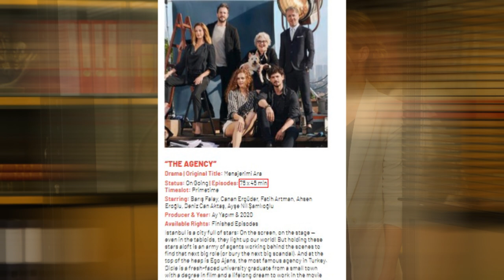السبب الحقيقي وراء استمرار مسلسل اتصل بمدير اعمالي و موعد الحلقة الاخيرة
وبالرغم من نسبة المشاهدة الضعيفة إلا أن مسلسل اتصل بوكيلي مستمرا بالعرض منذ شهر اغسطس من العام الماضي , ولكن وبسبب واحد اتضح بأن الشركة مجبورة لإكمال عرضه والسبب مذكور في الفيديو .

لاتنسوا متابعة حسابات القناة على مواقع التواصل الاجتماعي :
  الانستجرام :